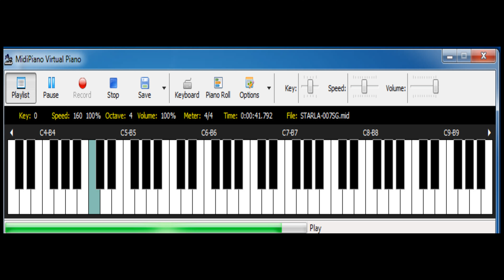Virgoun - Surat Cinta Untuk Starla 🌟 (Lirik - 8K) | dr Not Angka | Midi Piano Cover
Download Not Angka Virgoun - 💌  Surat Cinta Untuk Starla segera hadir di blog saya

[teruntuk kamu hidup dan matiku
aku tak tahu lagi harus dengan kata apa aku menuliskannya
atau dengan kalimat apa aku mengungkapkannya
karna untuk kepergian kalinya
kau buat aku kembali percaya akan kata cinta
dan benar bahwa cinta masih berkuasa diatas segalanya
ketika hati yang mudah rapuh ini
diuji oleh duniawi diuji oleh materi
untuk kesekian kali lagi lagi dan lagi]

tak 'kan habis sejuta lagu
untuk menceritakan cantikmu
'kan teramat panjang puisi
'tuk menyuratkan cinta ini

telah habis sudah cinta ini
tak lagi tersisa untuk dunia
karena t'lah kuhabiskan
sisa cintaku hanya untukmu

aku pernah berpikir tentang
hidupku tanpa ada dirimu
dapatkah lebih indah dari
yang kujalani sampai kini

aku s'lalu bermimpi tentang
indah hari tua bersamamu
tetap cantik rambut panjangmu
meskipun nanti tak hitam lagi

bila habis sudah waktu ini
tak lagi berpijak pada dunia
telah aku habiskan
sisa hidupku hanya untukmu

dan t'lah habis sudah cinta ini

untukmu
hidup dan matiku

bila musim berganti
sampai waktu terhenti
walau dunia membenci
ku 'kan tetap di sini

t'lah habis sudah cinta ini

Video ini hanya kaver dari lagu Virgoun - Surat Cinta untuk Starla dengan Midi Piano.

heart letter love mail valentine by OpenClipart-Vectors
CC0 Public Domain: Free for commercial use. No attribution required